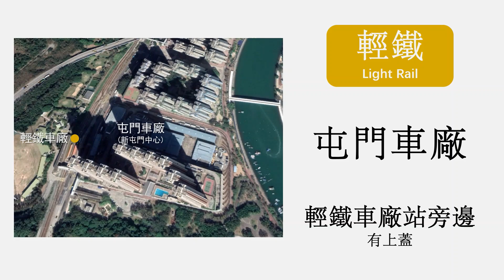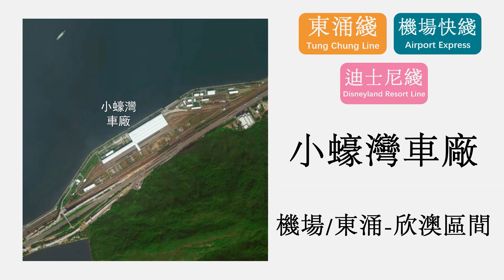港鐵MTR 各綫路车厂&列車停放處衛星圖 2020